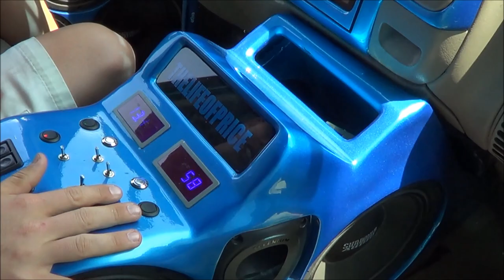Johnathan Prices 10 18's Tahoe! PSI SUNDOWN AUDIO XS POWER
I guess i got some decent footage.